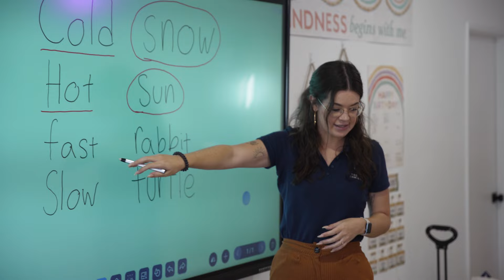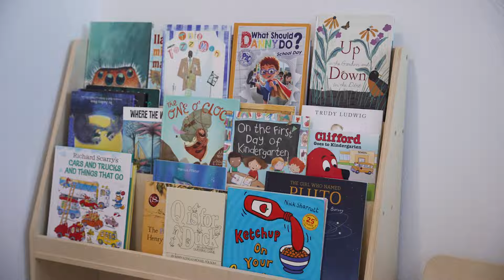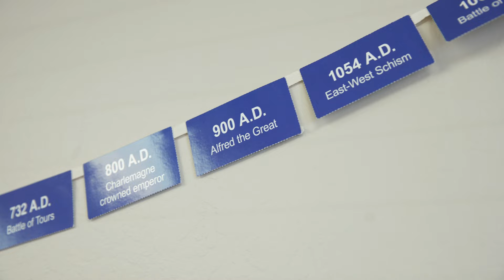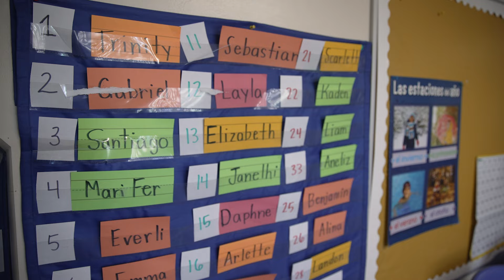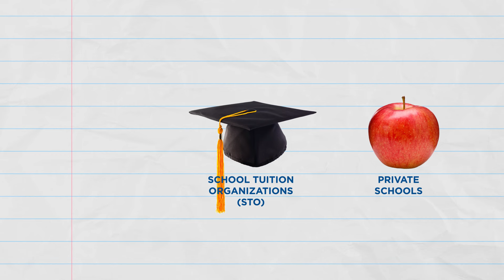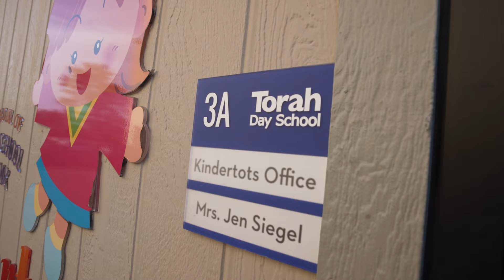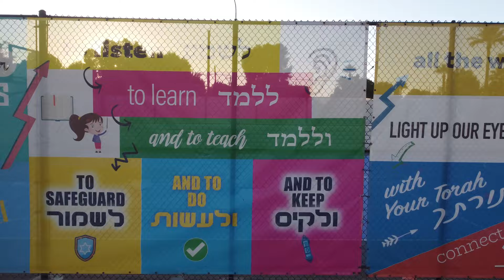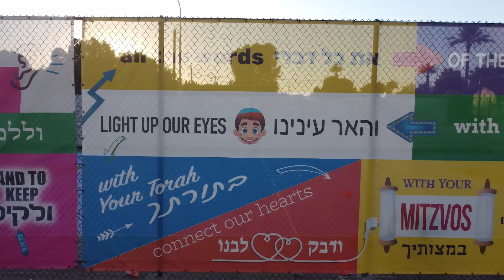Empowering Parents in Arizona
During National School Choice Week, we celebrate the policies that enable families to choose the learning environments that align with their values and work best for their children. School choice policies recognize that parents—the people who know their children best and love them most—are in the best position to decide where and how children are educated. Whereas bureaucrats and politicians tend to focus narrowly on test scores, parents take a more holistic approach to education. Parents are looking for schools that take moral instruction and character development seriously—schools that not only produce good workers, but that produce good citizens, good neighbors, and good people. That’s why many families want faith-based instruction to be the heart of their child’s education.

Arizona has long been at the forefront of empowering families with education choice. In 1997, Arizona became the first state to offer tax-credit scholarships, and in 2011 it became the first state to offer K–12 education savings accounts (ESAs). With an ESA, families have the freedom and flexibility to customize their child’s education. Families can use ESA funds on private school tuition, tutoring, textbooks, homeschool curricula, online learning, and more. In 2021, Arizona expanded eligibility for the ESA to all K–12 students, leading a universal education choice revolution nationwide and earning it the top spot for education choice in The Heritage Foundation’s Education Freedom Report Card two years in a row. In “Making the Grade,” we profile four faith-based schools in Arizona to see the difference that education choice policies make for the families they serve.